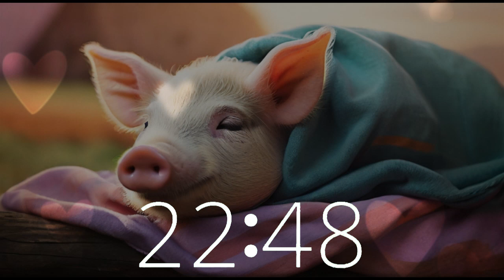30 Minute Lullaby Serenade Timer | Calm & Cozy Vibes | Piglet & Blanket for Relaxing, Napping, Sleep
Dive into a half-hour of tranquility with Techtonic Grooves' gentle lullabies, designed to wrap you in a warm embrace of relaxation. Imagine a peaceful farm scene: a contented pig snuggled in a soft blanket, drifting into sweet dreams. Let these soothing melodies guide you to a state of serenity, perfect for unwinding, de-stressing, and finding inner calm.
Join us on this musical journey and let your worries melt away.